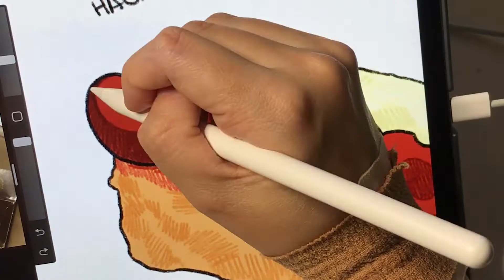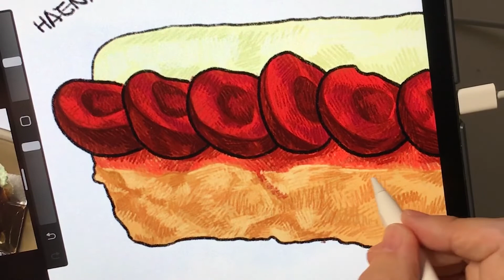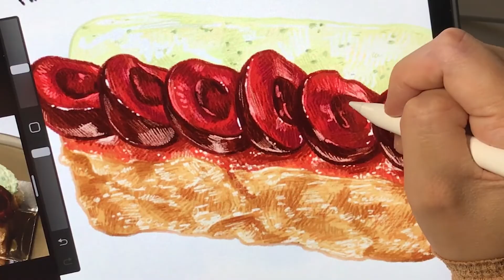[PROCREATE] 프로크리에이트로 바질 토마토 체리 쁘띠케이크 그리기 🌿🍅🍰 How to draw a BASIL TOMATO PETIT CAKE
일러스트레이터 이해나입니다.
I draw, paint and drink :)

작업문의는 메일로 부탁드립니다 !!!